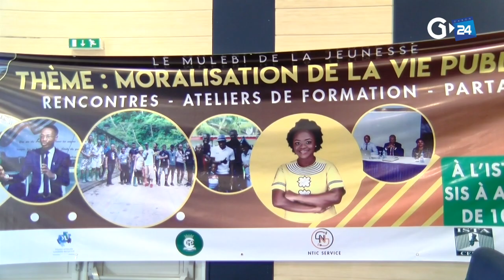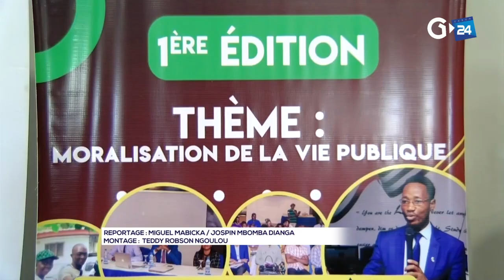GABON 1 ÈRE ÉDITION DU MULEBI DE LA JEUNESSE